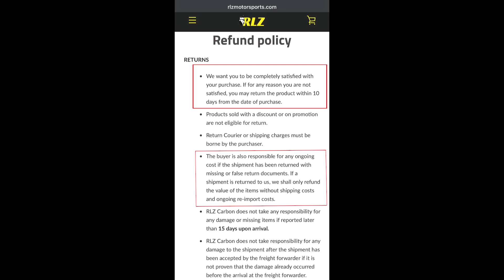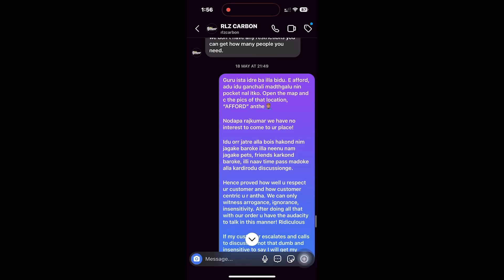RLZ carbon fiber ತಗೊಂಡು 3 lacs ಡಮಾರ್😡| NO REFUND for low quality defective parts🤦🏽‍♂️